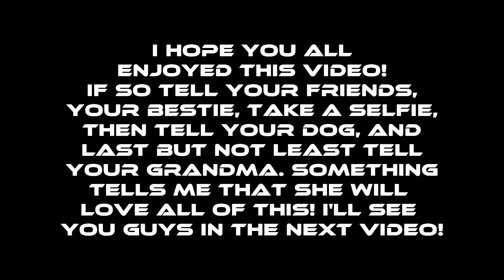DEPTH: OLD BONES UPDATE! PART 2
Welcome all!  Here we have part 2 of the old bones update!  The diver gameplay.  This is a compilation of several different matches all at the new map Temple!  Finding treasure is pretty tricky now that it randomly spawns but the free medkits/heroin are really amazing!  Enjoy the video and be sure to start taking to open waters to destroy all sharks :D

Hey down here!  I'm down here!!

Oh Hello there.  Welcome to one of my videos! My name is SlashtaCross and I make lovely entertaining videos for your viewing pleasure!  My youtube channel is "Out Of Place Couch".  My channel features many different things such as gaming, let's plays, music, comedy, and much much more. I hope you are or have already enjoyed the video you've just watched and are now clicking that like button and commenting!  I really do appreciate any feedback I get.  It let's me know what type of videos the audience likes and dislikes and that way I can adjust my channel
for the better!  I'm a PC gamer and I love making new friends and meeting people.

My current games I play: Five Nights At Freddy's, FNAF 2, FNAF 3, FNAF 4, GTA V, Grand Theft Auto Online, Depth, Chivalry, Cry of Fear, Terraria, Garry's Mod, Killing Floor, Primal Carnage, Surgeon Simulator, Skyrim, Oblivion.

Let's ►